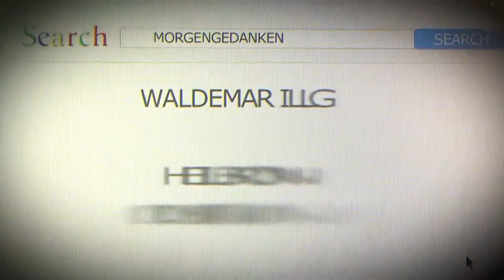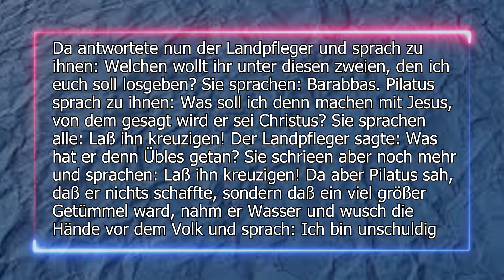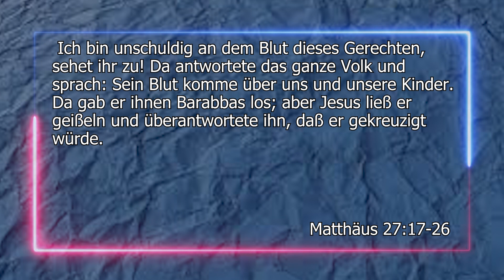PILATUS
Nach Evangelium vom Matthäus 27
«Und da sie versammelt waren, sprach Pilatus zu ihnen: Welchen wollt ihr, daß ich euch losgebe? Barabbas oder Jesus, von dem gesagt wird, er sei Christus? Denn er wußte wohl, daß sie ihn aus Neid überantwortet hatten. Und da er auf dem Richtstuhl saß, schickte sein Weib zu ihm und ließ ihm sagen: Habe du nichts zu schaffen mit diesem Gerechten; ich habe heute viel erlitten im Traum seinetwegen. Aber die Hohenpriester und die Ältesten überredeten das Volk, daß sie um Barabbas bitten sollten und Jesus umbrächten. Da antwortete nun der Landpfleger und sprach zu ihnen: Welchen wollt ihr unter diesen zweien, den ich euch soll losgeben? Sie sprachen: Barabbas. Pilatus sprach zu ihnen: Was soll ich denn machen mit Jesus, von dem gesagt wird er sei Christus? Sie sprachen alle: Laß ihn kreuzigen! Der Landpfleger sagte: Was hat er denn Übles getan? Sie schrieen aber noch mehr und sprachen: Laß ihn kreuzigen! Da aber Pilatus sah, daß er nichts schaffte, sondern daß ein viel größer Getümmel ward, nahm er Wasser und wusch die Hände vor dem Volk und sprach: Ich bin unschuldig an dem Blut dieses Gerechten, sehet ihr zu! Da antwortete das ganze Volk und sprach: Sein Blut komme über uns und unsere Kinder. Da gab er ihnen Barabbas los; aber Jesus ließ er geißeln und überantwortete ihn, daß er gekreuzigt würde.» ‭‭Matthäus‬ ‭27‬:‭17‬-‭26‬ ‭DELUT‬‬